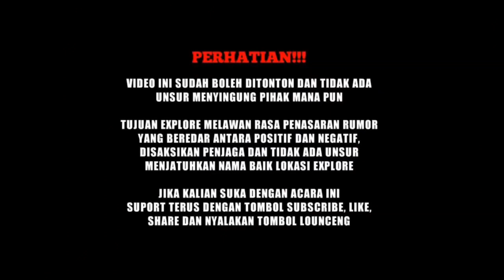TIPS CARA MEMANGGIL & MENGETAHUI KEKUATAN KHODAM DALAM PUSAKA - MUSTIKA - CINCIN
Pengasuh PADEPOKAN CAKRA LODAYA NUSANTARA

NAMA : GUS NUR SYAMSUN AL JAWI
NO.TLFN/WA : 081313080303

ALAMAT: GEBANG SARI RT 01 RW 32 - KEL.BATUR SARI - KEC.MRANGGEN - KAB.DEMAK - PROV.JAWA TENGAH.
(PADEPOKAN CAKRA LODAYA NUSANTARA)

Nomer Tlfn/WA Selain 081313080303 Saya Pastikan Itu Bukan Milik Gus Nur Syamsun